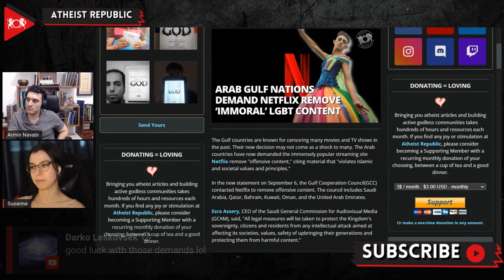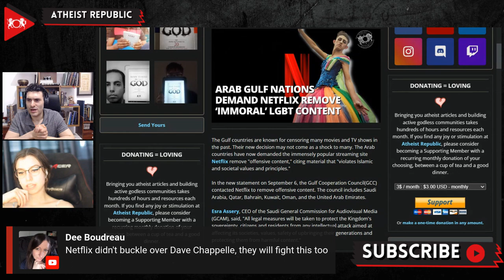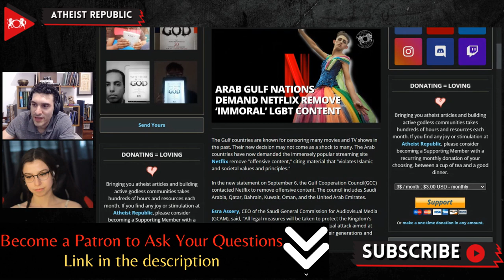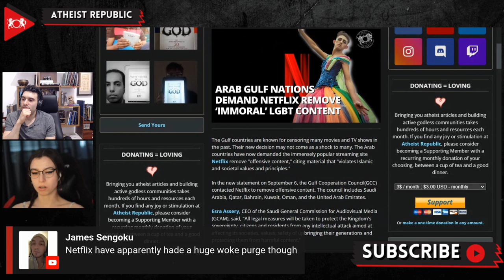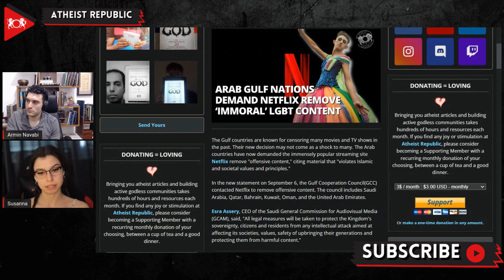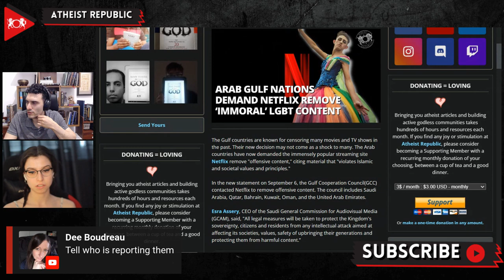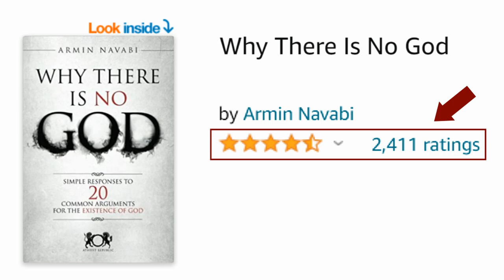Arab Gulf States To Remove "Offensive Content" From Netflix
On September 6th, the Gulf Cooperation Council(GCC) demanded the immensely popular streaming site Netflix remove "offensive content," citing material that "violates Islamic and societal values and principles." The council includes Saudi Arabia, Qatar, Bahrain, Kuwait, Oman, and the United Arab Emirates. This recent change is likely a response to Netflix airing LGBTQ positive content and including queer characters in many of its shows. Netflix still hasn't responded to the statement by the GCC. In a recently aired report on Saudi state television, an interview with a woman who calls herself a "behavioral consultant" called Netflix an "official sponsor of homosexuality." Esra Assery, CEO of the Saudi General Commission for Audiovisual Media (GCAM), said, "All legal measures will be taken to protect the Kingdom's sovereignty, citizens, and residents from any intellectual attack aimed at affecting its societies, values, the safety of upbringing their generations and protecting them from harmful content." A day after the GCC statement was released, the Egyptian government declared that they want Netflix to adhere to "societal principles and values of the country" they are streaming in.

Source:
Arab Gulf Nations Demand Netflix to Remove 'Immoral' LGBT Content